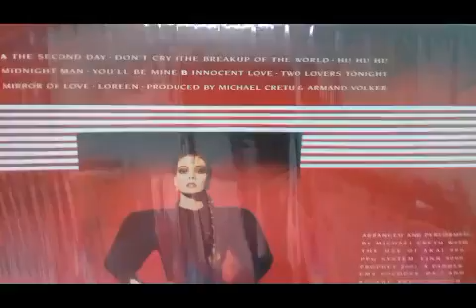Sandra - Don't Cry (The Breakup Of The World) 1987 Mexican Vinyl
Una edición muy especial por su escasez, Mirrors, Segundo álbum solista de la cantante alemana Sandra, Una producción de Michael Cretu quien fuera también su esposo. Disco hecho en México por PolyGram en 1987.